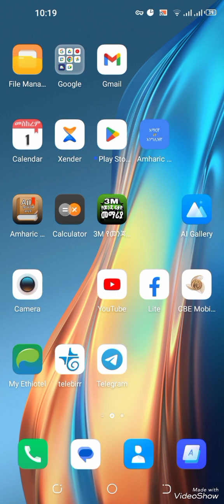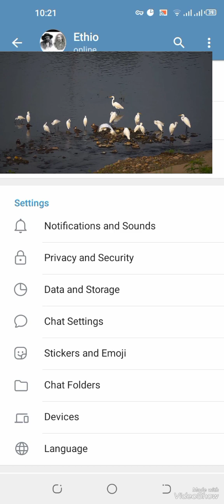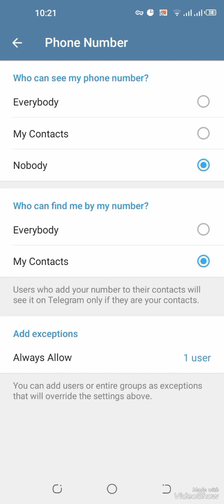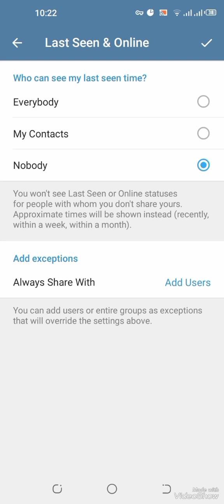Telegram Mobile App. Configuration (የቴሌግራምን ሴቲንግ ማስተካከል)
Configure your Telegram mobile app. and save your mobile data ( የስልካችንን ቴሌግራም አፕሊኬሽን ሴቲንግ በማስተካከል የሞባይል ዳታ አጠቃቀማችንን መቀነስ የሚያስችል ቪዲዮ)